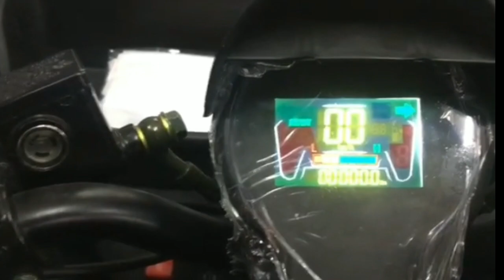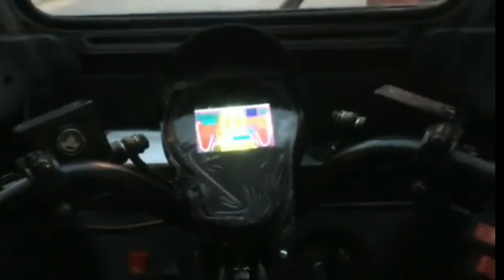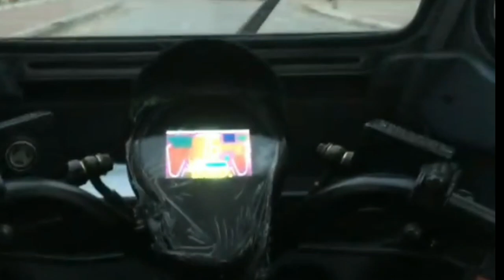Regal Raptor Electric Auto Three Wheeler Interior & Exterior Looks |Electric Vehicle|e Rikshaw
Publish 2022
Created by techsureshchand

Aaj hum is video me regal raptor electric three wheeler auto e car tricycle ke interior and exterior look ke bare me janenge I hope u like share and subscribe my channel

Vivo y55l

1 rs. Deal offer flipcart

1 mahindra treo 2.0
2 mahindra treo 2020 model
3 mahindra treo yaari
4 mahindra treo zor price
5 mahindra treo auto
6 mahindra treo yaari 2020
7 mahindra treo malayalam
8 mahindra treo price
9 mahindra treo 2.0
10 mahindra treo 2.0 malayalam
11 mahindra treo modified
12 mahindra treo review
13 mahindra treo e rickshaw

14 mahindra treo battery
15 mahindra tractor
16 mahindra thar 2020
17 mahindra thar
18 mahindra bolero
19 mahindra xuv300
20 mahindra marazzo
21 mahindra thar mankirt aulakh
22 mahindra thar 2020 new model
23 mahindra scorpio 2020
24 mahindra bolero 2020
25 mahindra alturas g4
26 mahindra
27 mahindra xuv 500 new model 2020
28 mahindra scorpio
29 mahindra three wheeler
30 mahindra three wheeler scooter
31 mahindra three wheeler auto
32 mahindra three wheeler bs6
33 mahindra three wheeler tempo
34 mahindra three wheeler auto bs6
35 mahindra three wheeler bike
36 mahindra three wheeler scooter price in india
37 mahindra three wheeler loading
38 mahindra three wheeler price
39 mahindra three wheeler pickup
40 mahindra three wheeler electric
41 mahindra three wheeler auto price

Other queries

Bajaj Auto
Bajaj RE EV
Bajaj Re
Bajaj electric auto
electric autos
Bajaj RE
bajaj auto
e-rickshaws

flipkart india
electric
transportation
e2o
Electric Vehicles
Amazon
Flipkart
mahindra electric
mahindra beema cover
mahindra bima
New Technology
Technologie
Battery Technology
Li_thium_battery
loan finance
Electric rickshaw
Mahindra treo top speed
battery rickshaw
e rickshaw
e rickshaw price
exshowroom price
onroad price